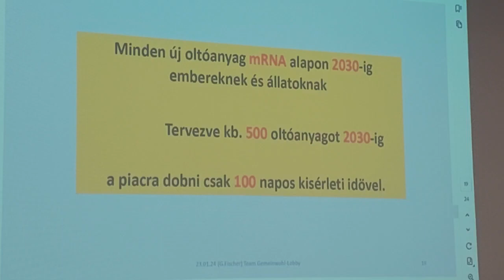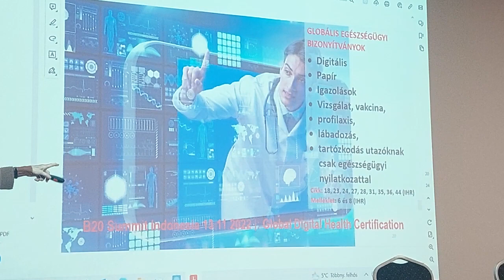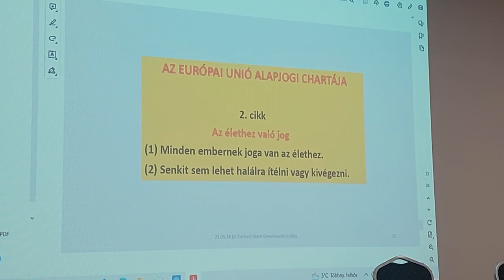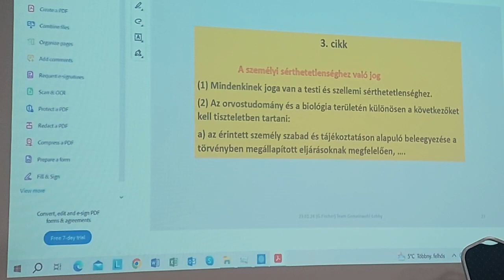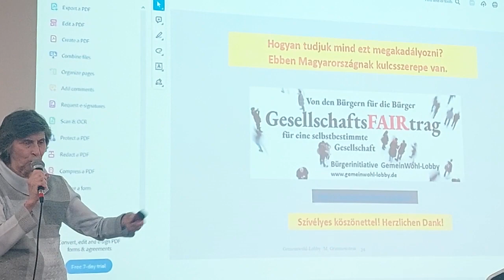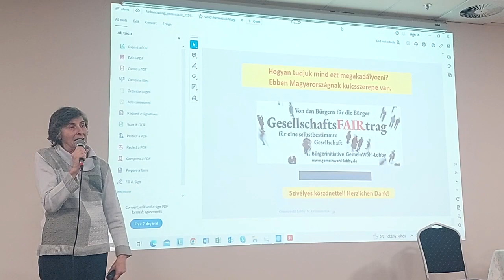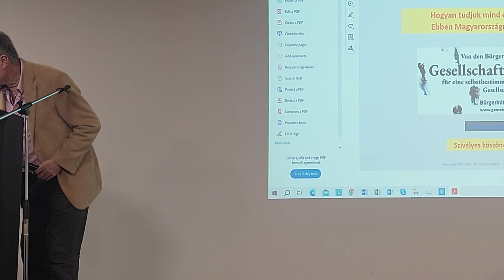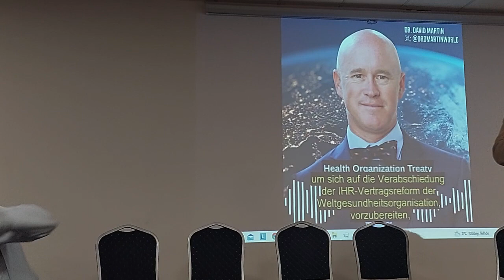Gyermekoltás konferencia - Lurdy Ház, jan.28. 3. rész vágatlan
2024. január 28. Gyermekoltás konferencia:
MEGHÍVÁS
A Szent Korona Igazsága Tanácsadó és Jogvédő Egyesület
(SZKÍTA Egyesület), az
Orvosok a tisztánlátásért csoport és az Új Magyar Orvosi Kar Egyesület (Új MOK) szervezésében megrendezésre kerülő

„Tegyék választhatóvá a kötelező gyermekoltásokat” és „Háttérhatalmi merényletek”! című konferenciára
Időpont: 2024.jan.28. 14:00-19.30 Vasárnap
Helyszín: Budapest Lurdy Ház
Konferencia központ 6-os terem
(Könyves Kálmán krt. 12-14)

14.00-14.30 Konferencia megnyitó (Dr. Pócs Alfréd, Dr.Uhrik Tibor, Dr.Tamasi József)

14:30 Dr. Guseo András:  Egészséges nemzetet csak egészséges gyermekekkel képzelhetjük el
14:55 Dr. Kürti Katalin: Oltás homeopátiás védelemben. Oltáskivezetés homeopátiával
15:20 Dr. Grandics Péter: A fertőző betegségek kialakulásának mechanizmusa és megoldásuk táplálkozási módszerekkel

15.45 – 16.30  Kerekasztal beszélgetés az előadókkal, kérdések- válaszok

17:00 Dr. Pócs Alfréd: Hogyan szüntetik majd meg a szkíta önkormányzatok a bennünket és gyerekeinket veszélyeztető kényszerintézkedéseket?

17:20 Dr. Tamasi József: Soha többé világjárvány!! Oltás mellékhatások gyógyítása gyerekeknél és felnőtteknél!

17:40 Bokány Lajos: Nebáncsvirág tapasztalatok első kézből

18.00  Grimmenstein-Balás Marianne,  Spike protein termelésének leállításához az eddig ismert lehetőségek. WHO további oltási tervei és a kötelező oltások globális bevezetésére irányuló előkészületek

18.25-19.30  Kerekasztal beszélgetés a konferencia jelenlevő valamennyi előadójával és szervezőjével
Beszélgetés résztvevői:
    Dr. Pócs Alfréd                                   Dr. Tamasi József
    Dr. Uhrik Tibor                                   Bokány Lajos
    Dr. Kürti Katalin                                 Dr. Grandics Péter
    PhD. Dr. Guseo András                 Grimmenstein-Balas  Marianne

A rendezvényen csak regisztrációval lehet részt venni!

A küldött emailban meg kell adni a nevet, az email címet és azt, hogy egyesületi tag-e. Az egyesületi tagok előnyt élveznek, amennyiben a létszám betelik.

Csatlakozás a
Szülők a választható gyermekoltásokért mozgalomhoz:

Tevékenységünket csakis az Önök támogatásából tudjuk fenntartani!

Mozgalmunk a következő bankszámlákon keresztül vár adományokat!
SZKITA Egyesület Mo-ról:  OTP   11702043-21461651
Külföldről: IBAN: HU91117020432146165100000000  SWIFT: OTPVHUHB
Caraka Alapítvány Mo-ról: OTP   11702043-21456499
Külföldről: IBAN: HU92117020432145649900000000 SWIFT: OTPVHUHB
ÚJ MOK Egyesület Mo-ról: OTP 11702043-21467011
Külföldről: IBAN: HU 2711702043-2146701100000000 SWIFT: OTPVHUHB